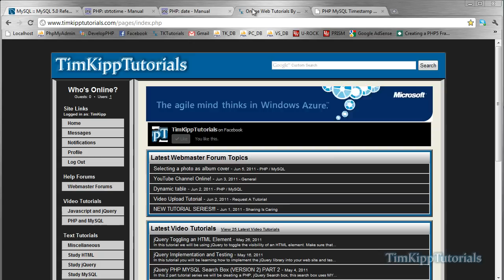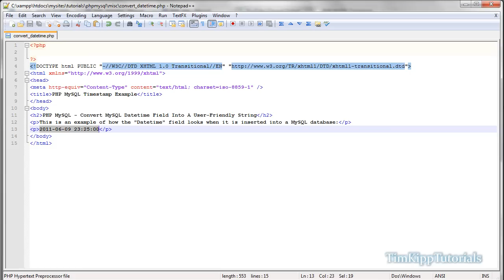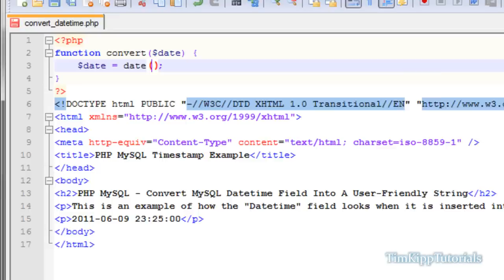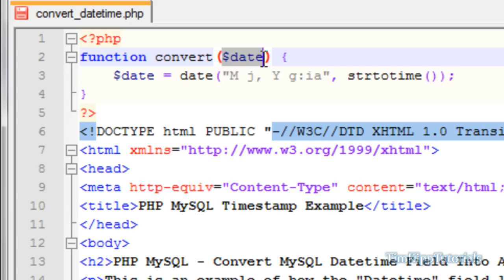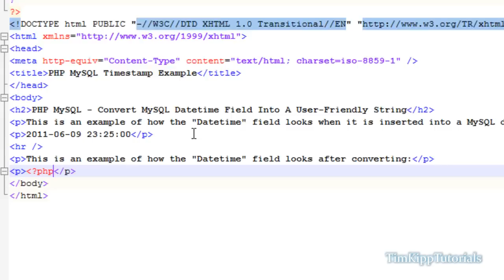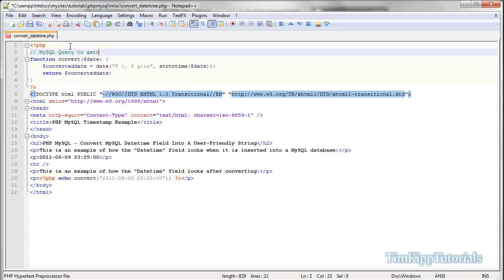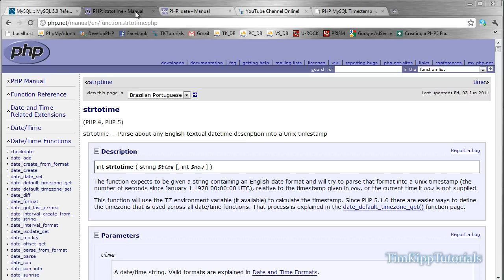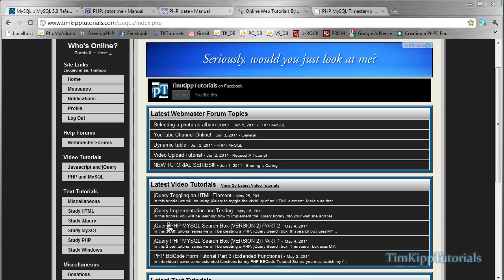PHP Programming Tutorial - Converting MySQL Datetime Field Into User-Friendly String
In this tutorial we will be converting a standard MySQL Datetime field (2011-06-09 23:25:00) into a user-friendly string (Jun 9, 2011 11:25pm) using PHP.